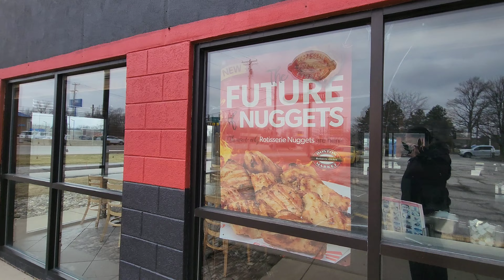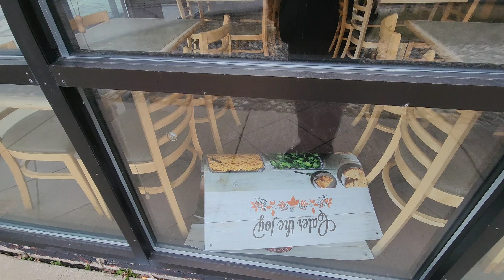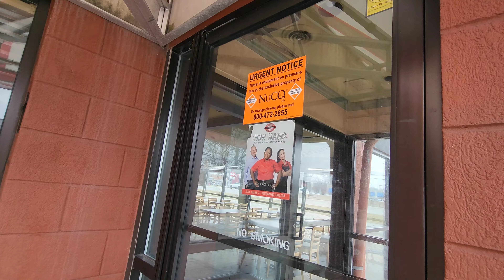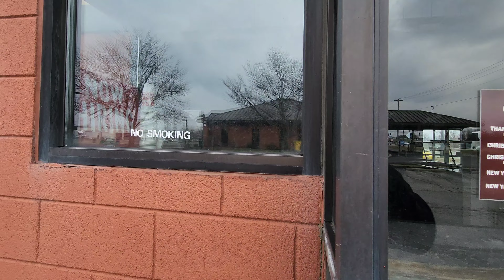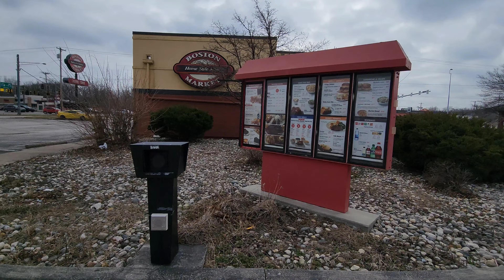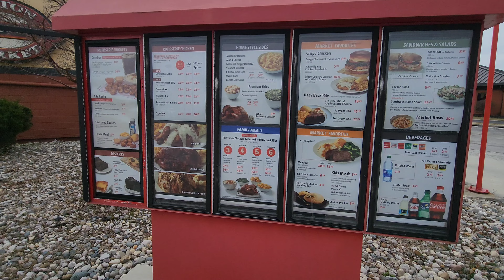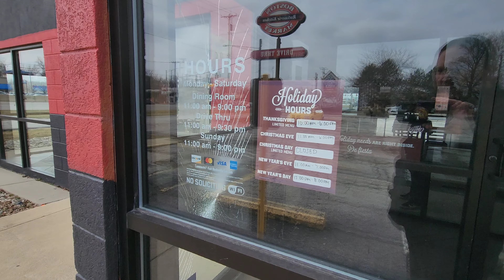Abandoned Boston Market - Holland, OH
Abandoned Boston Market - Holland, OH. Enjoy a look at this location which is one of hundreds around the country that just quietly closed. The company has been disappearing and is down to about 25 locations left. Unpaid bills and terrible ownership have led to the company becoming nearly extinct.